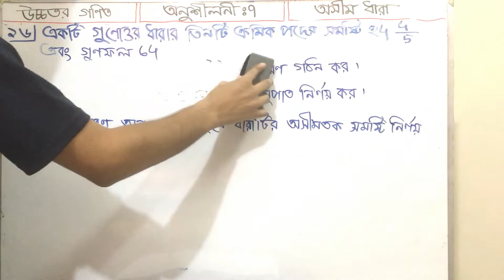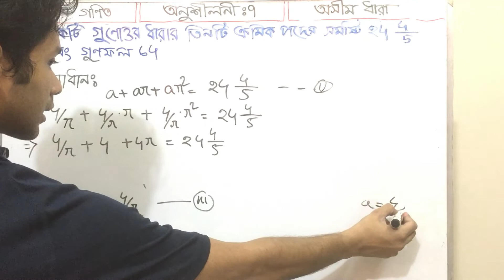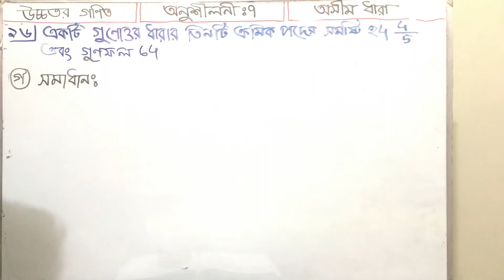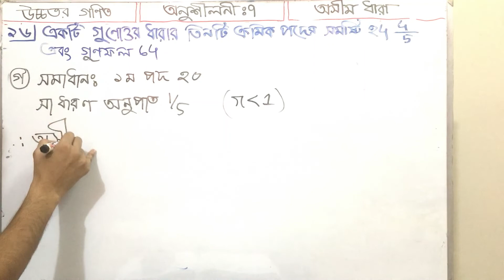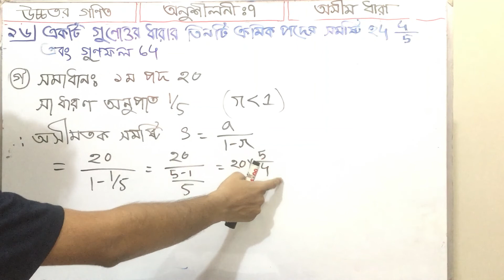Higher Math Class 9-10 Chapter 7 Question 16 Infinite series || উচ্চতর গণিত অসীম ধারা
উচ্চতর গণিত এর জ্যামিতির সকল সমাধান দেখতে ক্লিক করুন

এই অধ্যায় এর বাকি সকল প্রশ্নের সমাধান দেখতে ক্লিক করুন

একটি গাণিতিক অসীম ক্রম হল সংখ্যার অন্তহীন তালিকা যা ক্রমাগত পদগুলির মধ্যে পার্থক্যটি স্থির থাকে। একটি গাণিতিক ক্রম যে কোনও সংখ্যায় শুরু হতে পারে, তবে ক্রমাগত শর্তগুলির মধ্যে পার্থক্য, যাকে সাধারণ পার্থক্য বলা হয়, সর্বদা একই হতে হবে।

আপনি অসীম সিরিজের প্রতিনিধিত্ব করতে সিগমা স্বরলিপি ব্যবহার করতে পারেন। উদাহরণস্বরূপ, =n = 110 (12) n − 1 একটি অসীম সিরিজ। সিগমা স্বরলিপি উপরে যে অনন্ত প্রতীক স্থাপন করা হয়েছে তা নির্দেশ করে যে সিরিজটি অসীম।

An arithmetic infinite sequence is an endless list of numbers in which the difference between consecutive terms is constant. An arithmetic sequence can start at any number, but the difference between consecutive terms, called the common difference, must always be the same.

You can use sigma notation to represent an infinite series. For example, ∞∑n=110(12)n−1 is an infinite series. The infinity symbol that placed above the sigma notation indicates that the series is infinite.

Higher_Math_Class_9_10_Chapter_7 Question_16
উচ্চতর_গণিত_অসীম_ধারা_Infinite_series PART-9